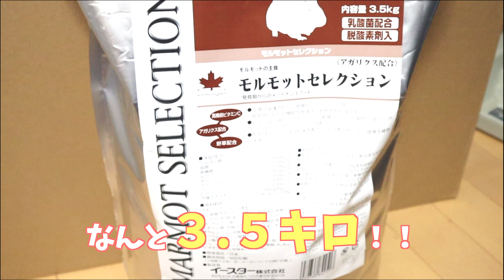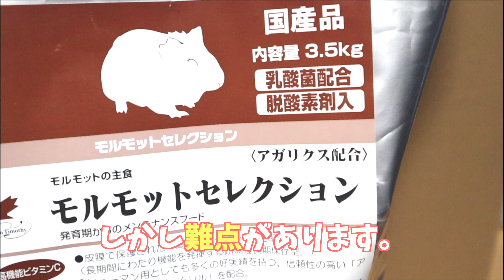【モルモット】お徳用のペレットをニトリで買って来た容器に入れ替えてみました！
モルモットの癒し発信チャンネルです(^-^)

先日チャームさんでモルモットセレクションの大袋を買いました。
小分け容器いるなぁってことでニトリで買って来ました〜！
我が家の家具・雑貨は、ニトリと１００均、IKEAでほぼ揃ってますね笑